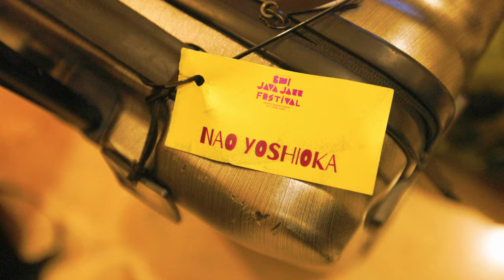Countdown to Jakarta International Java Jazz Festival | Indonesia Ep 1